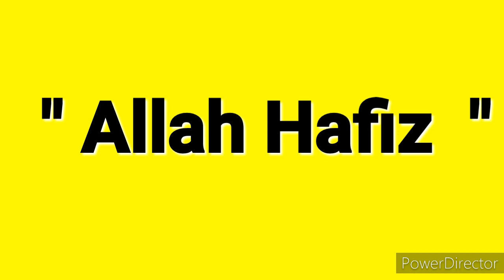Spain gardeningআমার হাজবেন্ড কিবাবে উনি'gardene'টেক্টার দিয়ে হাল দিচ্ছেন,আপনাদের মাজেও শেয়ার করলাম👍😜